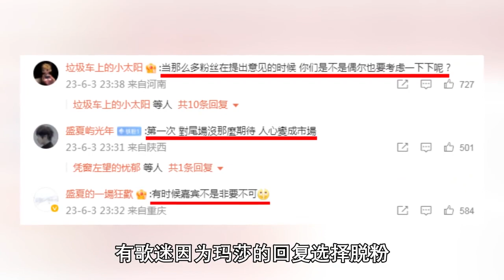五月天嘉宾大翻车，演唱会现场双方阵营暗斗，用张碧晨哄台华晨宇